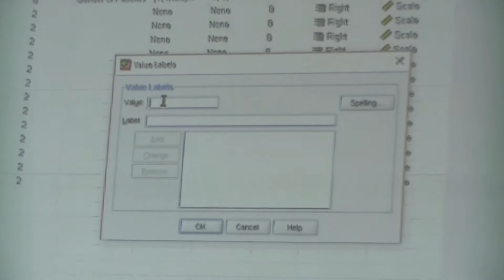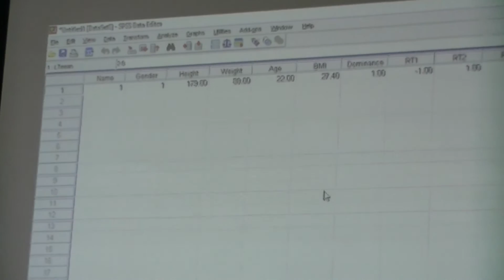بحث تخرج spss 2